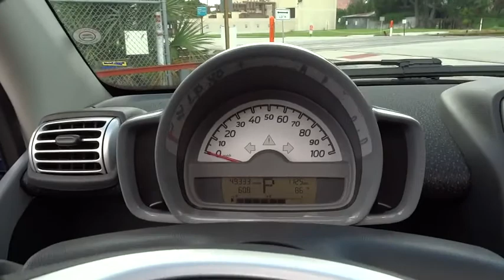2008 Smart fortwo Winter Park, Maitland, Kissimee, Orlando, Greater Orlando Area, FL F145P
2008 Smart fortwo

NA